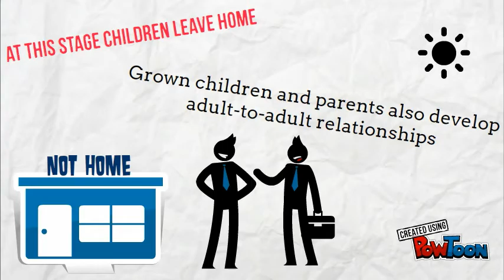Family Life Cycle